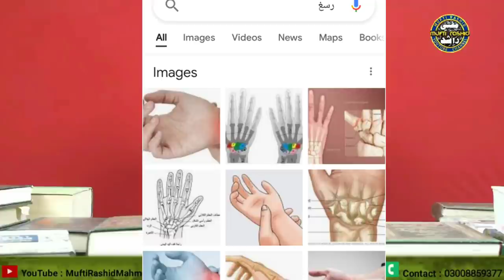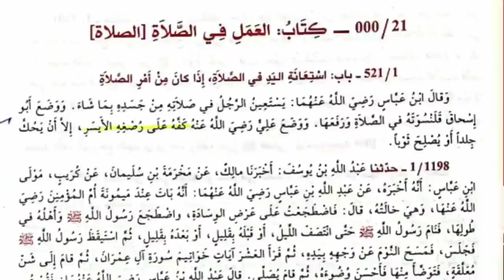Engieneer Muhammad Ali Mirza Ki Arabic Mistakes Or Jahalten Exposed By Mufti Rashid Mahmood Razvi